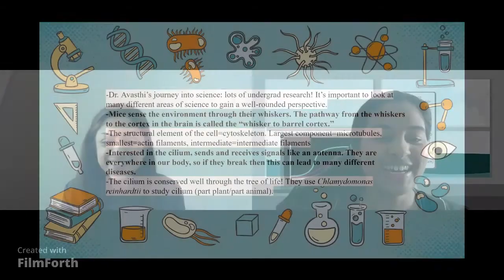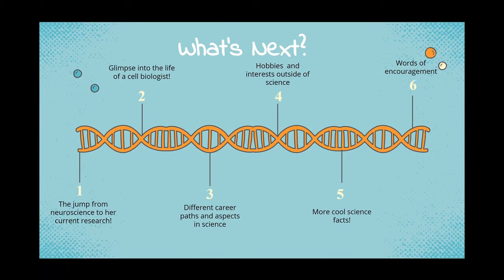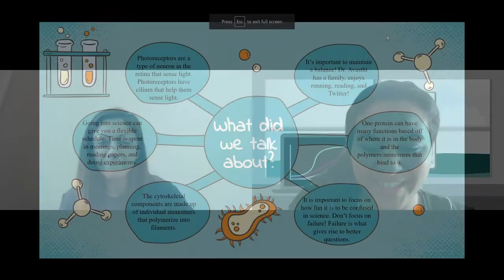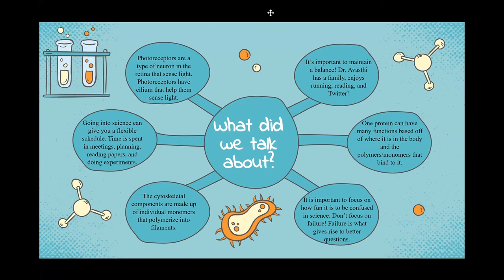Episode 2: Cell biology with Dr. Prachee Avasthi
Logo: Makya Miller
Editing: Alexa Chung